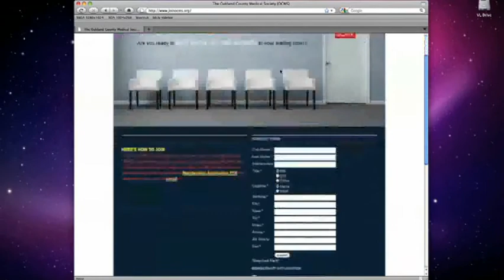Oakland County Medical Society - Web Example